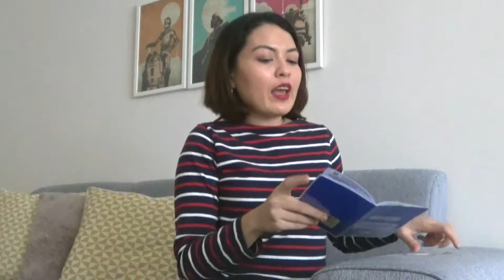11 Things You Should Know About Having a Dog in Berlin, Germany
Having a dog is a huge responsibility. A happy one. And while I'm sure you know the basics by now – from how your pup should be treated to the amount of exercise he or she will need – some things are just done a bit differently when you live in Germany. From dog tax to liability insurance to vets and rules while walking around the city, we're discussing everything today in this video! Hope you find this helpful!

Juancho's Veterinarian
Veterinary joint practice: Antje Stolle-Malorny / Jens Vöster / Dr. med. med. vet. Iris Vöster